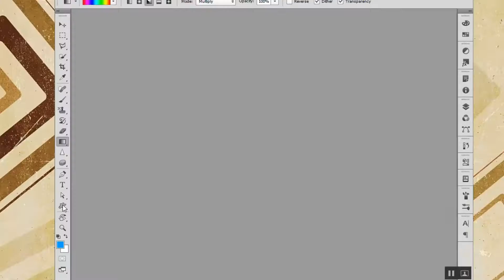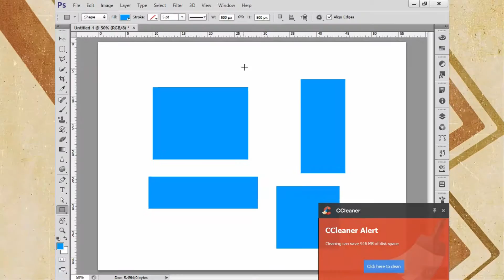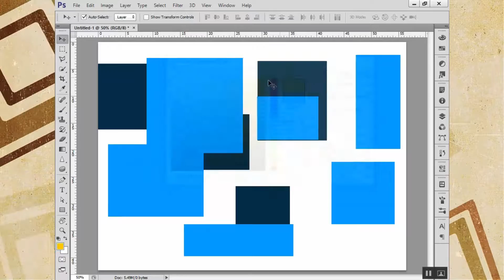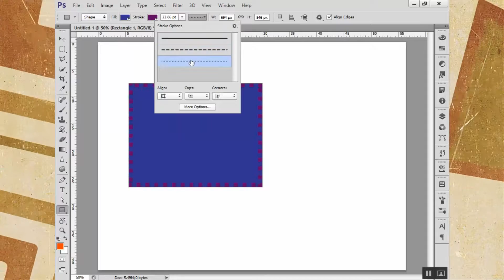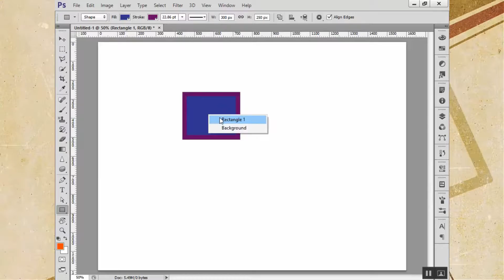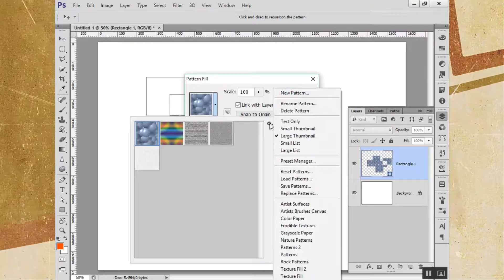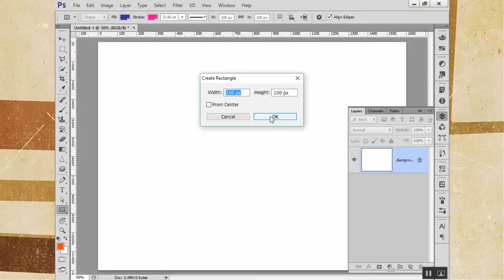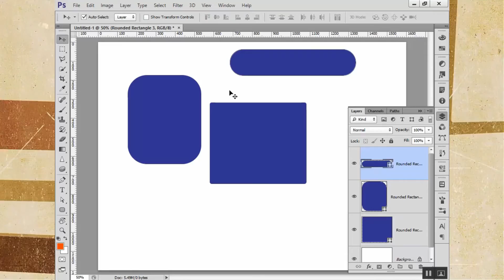Drawing tool #1 with rectangle and round rectangle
Drawing tool ប្រើសម្រាប់គូសរូបផ្សេងៗ ដែលមានទម្រង់ជាចតុកោណ ក្នុងកម្មវិធី Adobe Photoshop